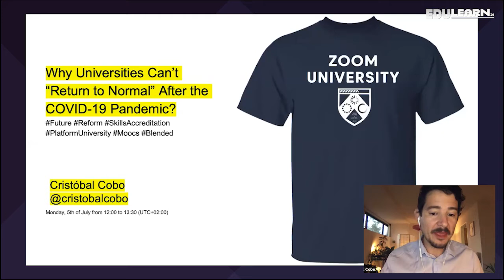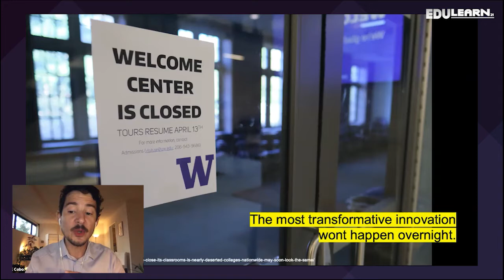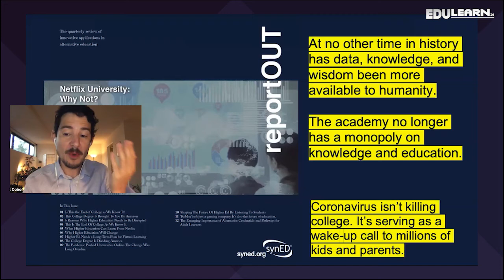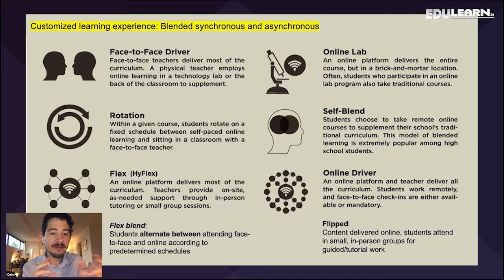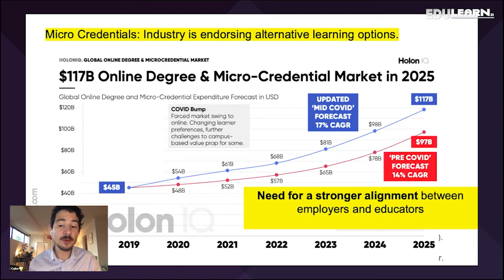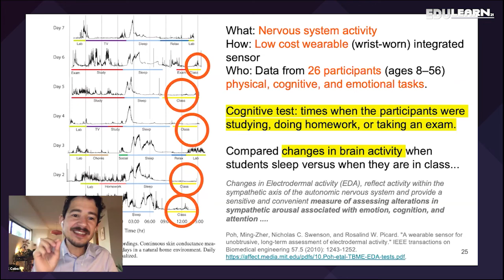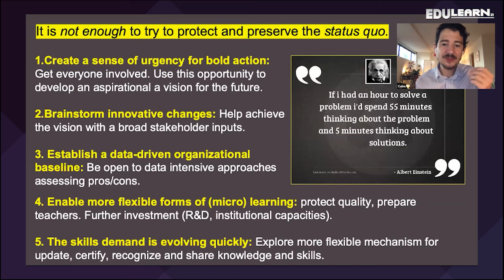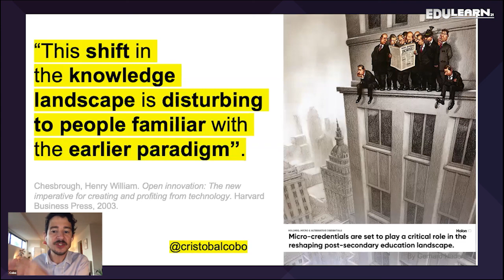EDULEARN21 - Cristobal Cobo: Why Universities Can't “Return to Normal” After the COVID-19 Pandemic?